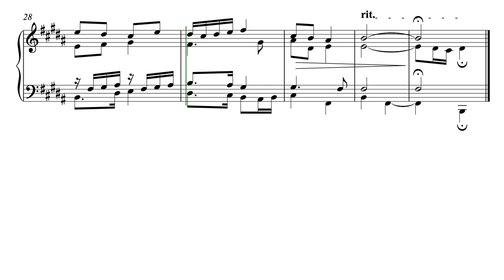Prelude in B Major - from The Ill-tempered Klavier: 24 Preludes and Inventions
Prelude in B Major